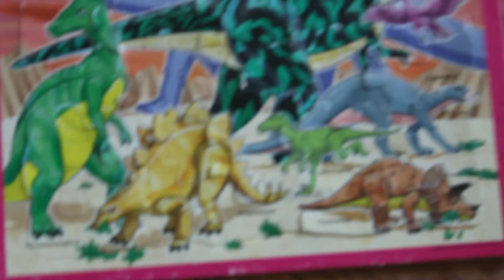3 year old girl completed Dinosaurs Puzzles